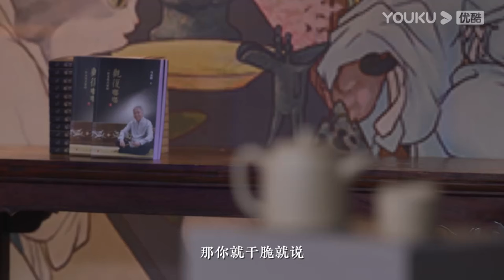丘吉尔当首相，竟然和他会说话有关系？会说话也是成功人士的象征！马未都